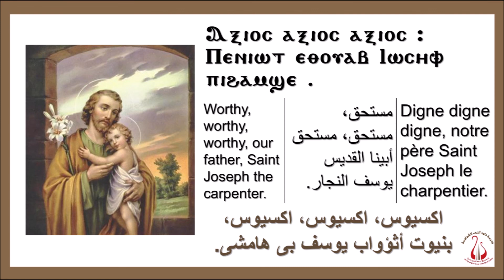مديح القديس البار يوسف النجار - Cantique au Saint Joseph le charpentier